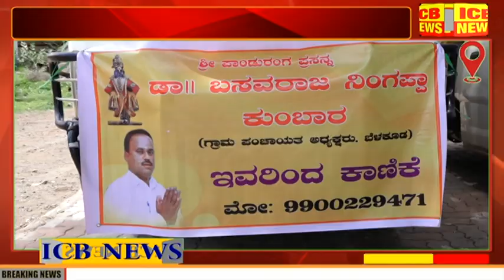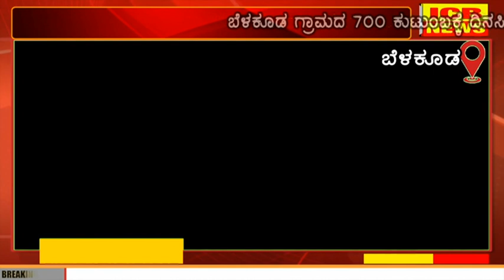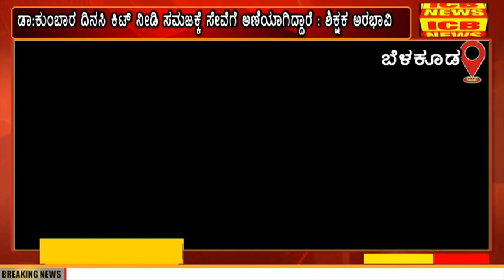ಬೆಳಕೂಡ : ಗ್ರಾಪಂ ಅಧ್ಯಕ್ಷ ಡಾ:ಬಸವರಾಜ ಕುಂಬಾರರಿಂದ ಗ್ರಾಮದಲ್ಲಿ 700 ಕುಟುಂಬಗಳಿಗೆ ದಿನಸಿ ಕಿಟ್ ವಿತರಣೆ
ICB NEWS Belkud